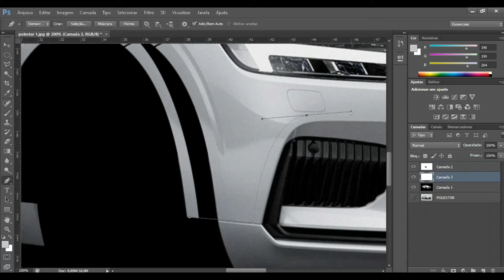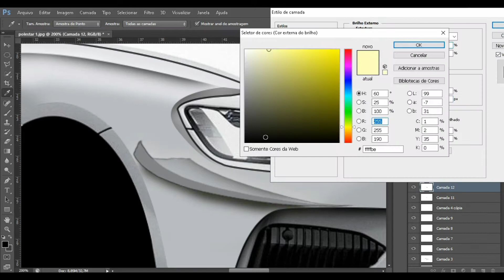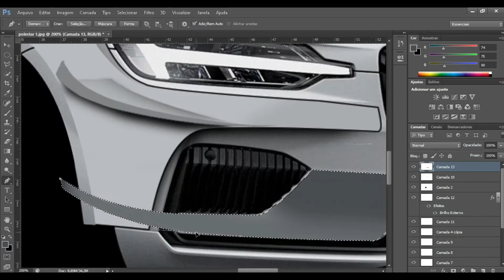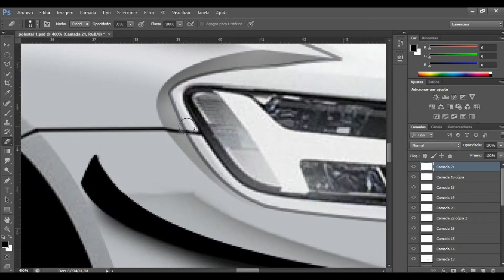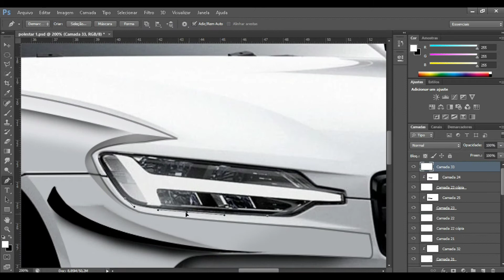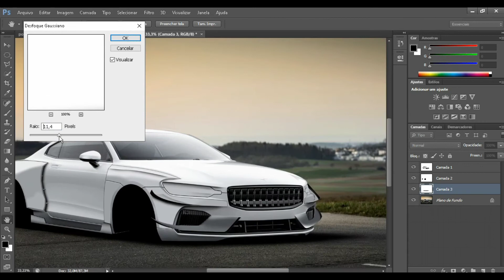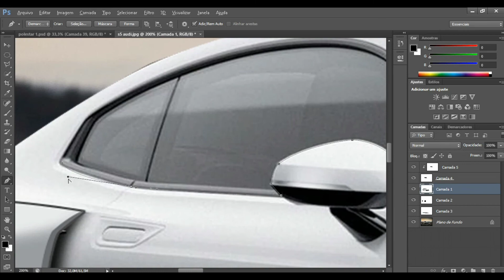VIRTUAL TUNING POLESTAR 1 (Photoshop Render) VS DESIGN